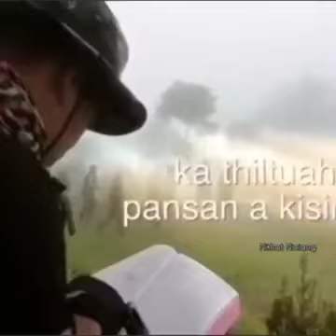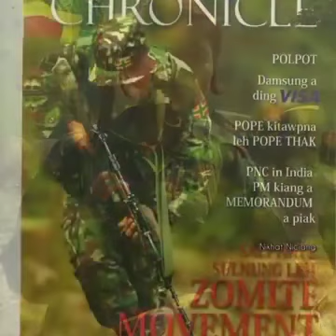Zogam Zomi ZRAE Mi hang san te